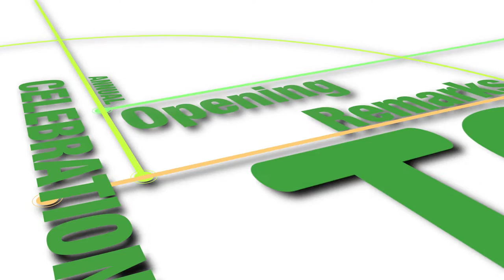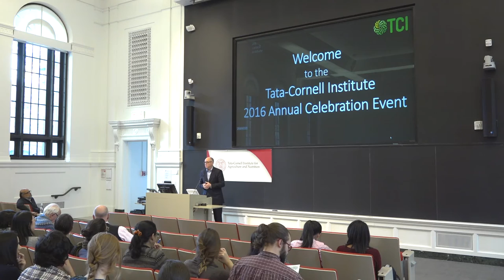TCI Annual Celebration 2016: Welcome & Opening Remarks with CALS Associate Dean Max Pfeffer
The TCI Annual Celebration is designed to review TCI program updates, share our latest research and launch the Annual Report.  This year's event was held on Friday, December 9th, 2016.

This video includes a brief welcome from Director Prabhu Pingali followed by remarks from Cornell's College of Agriculture and Life Sciences Associate Dean Dr. Max Pfeffer.

About TCI:

The Tata-Cornell Institute for Agriculture and Nutrition (TCI) is a long-term research initiative focused on solving problems of poverty, malnutrition, and rural development in India.

We are established with a generous gift from the Tata Trust to conduct multidisciplinary research, and to facilitate research grants and fellowships to prominent student and professional researchers at Cornell, in India, and across the globe.